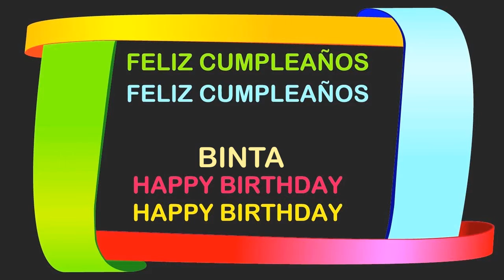Binta Birthday Postcards & Postales